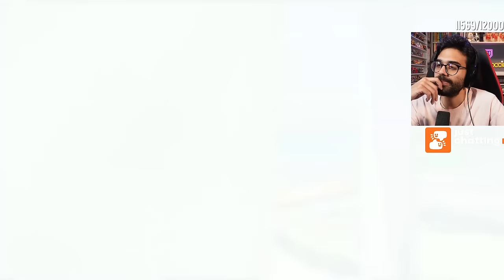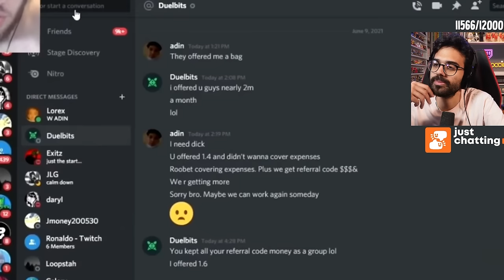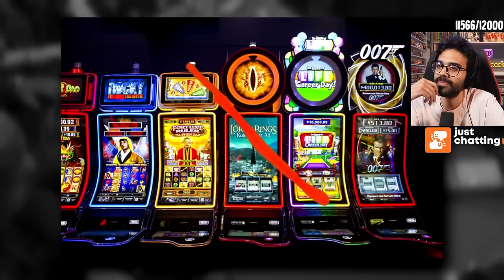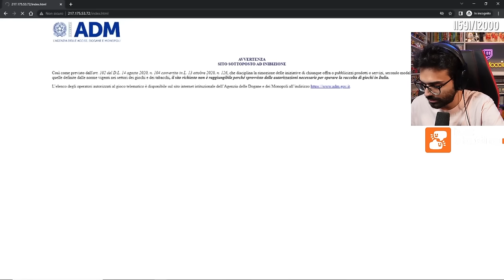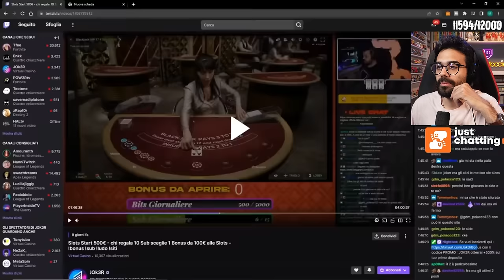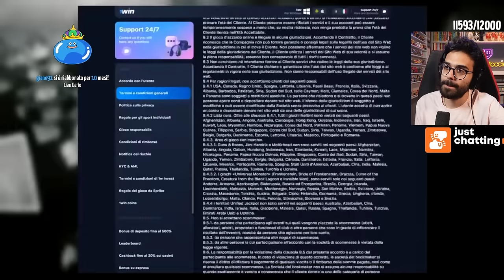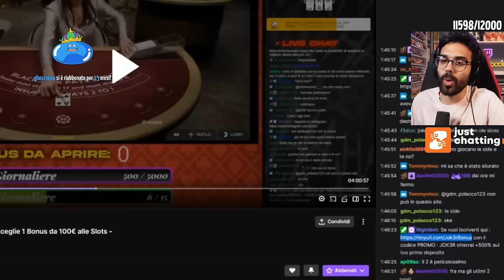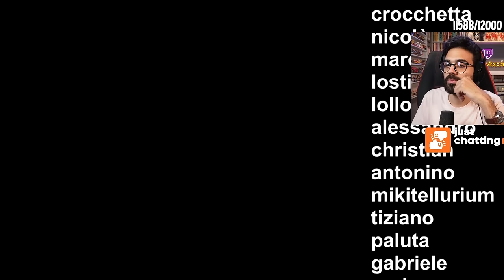Dario Moccia reagisce al video sul GIOCO D'AZZARDO di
Dario guarda e commenta il video di ciancianguilla e dice la sua su tutta la situazione.
Video originale completo è finalmente tornato ONLINE, andate a supportare mio fratello ciancianguilla!